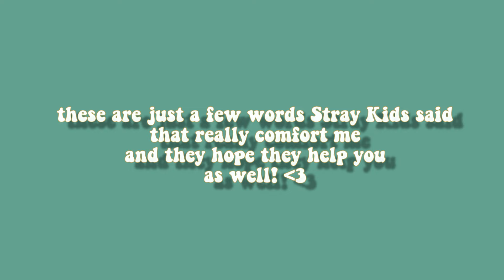Stray Kids comfort words that helped my mental health ♡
'*•.¸♡ Hello everyone ♡¸.•*'

Thank you so much for 1K this is insane!
These are a few words STRAY KIDS said that really comforted me♡
There are a lot more so I just tried to get most of them in English❤️

if you guys have any requests please leave them in the comments !

˚˖𓍢ִ໋🌷͙֒✧˚. 𝐌𝐎𝐑𝐄 𝐒𝐓𝐑𝐀𝐘 𝐊𝐈𝐃𝐒 𝐅𝐑𝐄𝐄𝐁𝐈𝐄𝐒 𝐀𝐓

🎁ENJOY STRAY KIDS OUTFITS HERE!

*✧･ﾟ: *✧･ﾟ:*✧･ﾟ: *✧･ﾟ:*✧･ﾟ: *✧･ﾟ:
─── ☆ Tags ☆ ───